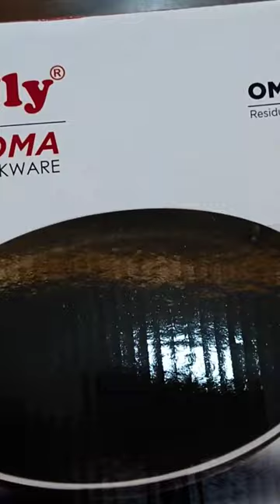Butterfly Non stick Tawa Unboxing - Preparation before first use /seasoning of non-stick tawa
preparation of non-stick tawa before first use
seasoning of non-stick tawa
dosa tawa